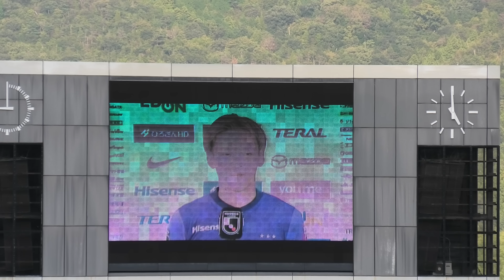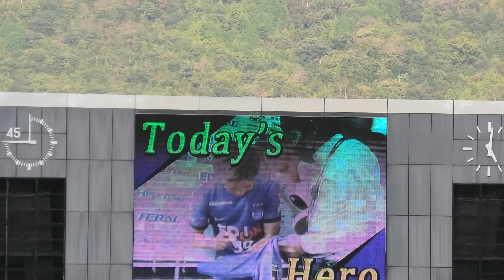2022.10.01 サンフレッチェ広島 試合後の選手挨拶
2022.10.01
2022  明治安田生命Ｊ１リーグ 第31節 サンフレッチェ広島vs浦和レッズ戦
広島4-1浦和
サンフレッチェ広島  試合後の選手挨拶